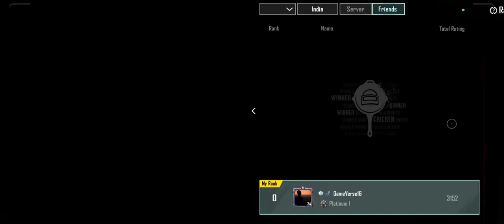Getting into the top 10 match is Challenging, but Achievable.